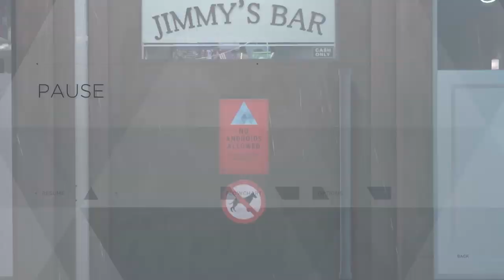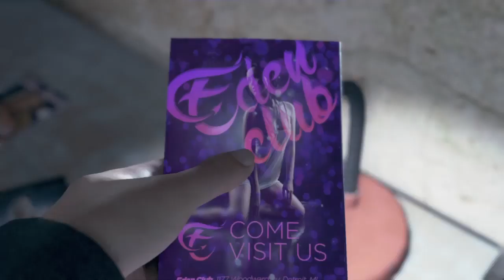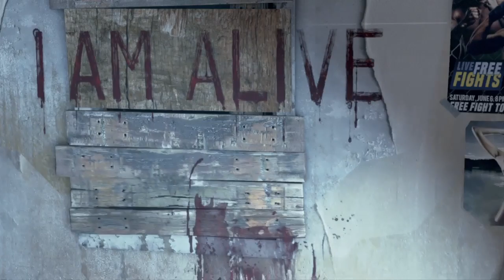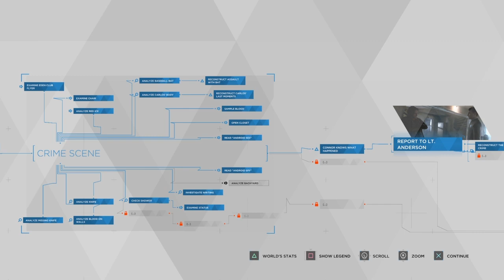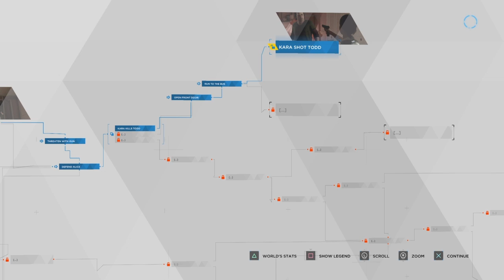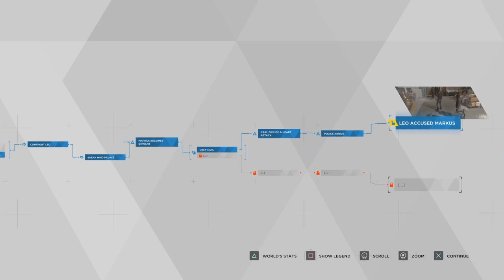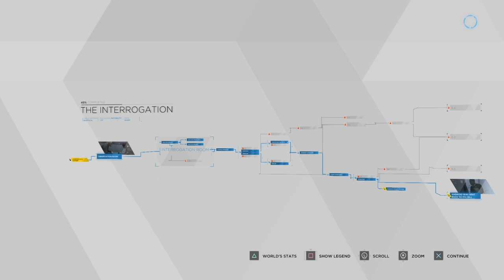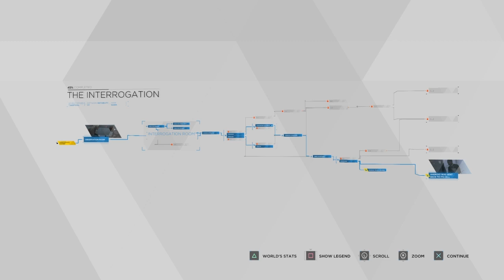FREE FOM BONDAGE (Detroit become human)